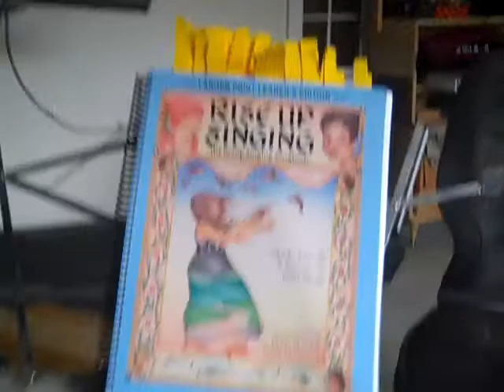Covideo 19 Quarantine Song of the Day: Strangest Dream April 2, 2020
History lesson for the day: Dwight Eisenhower was right about at least one thing in his farewell speech...Does anybody here know what it was? Here is the link to part of it...